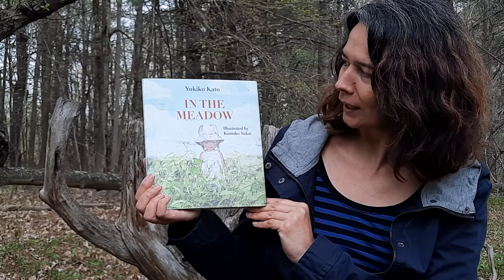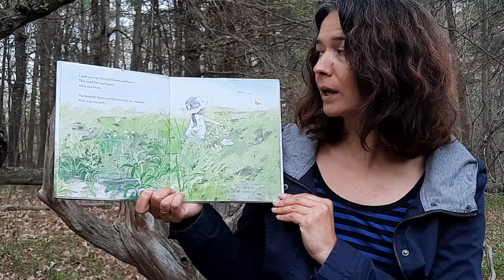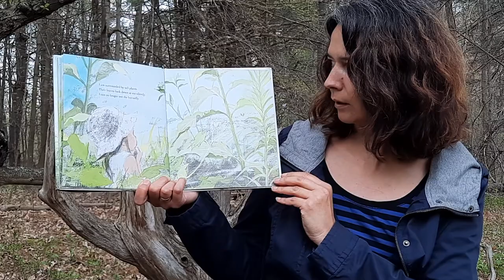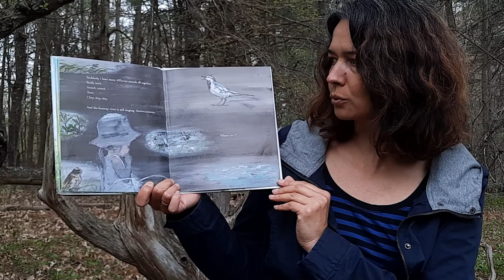In the Meadow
By Yukiko Kato
Illustrated by Komako Sakai
Translated by Yuki Kaneko
Published by Enchanted Lion Books